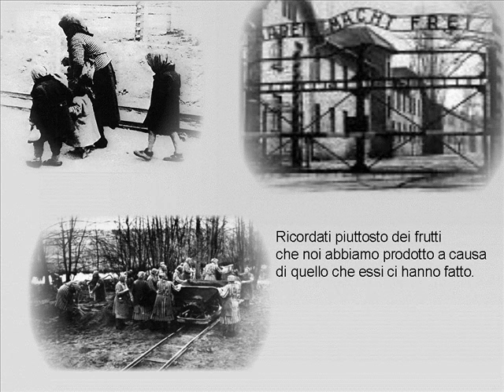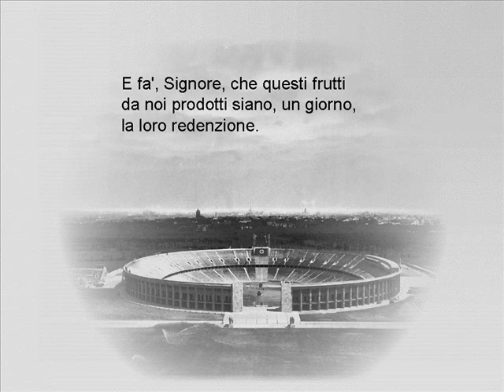Preghiera per i persecutori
Una vittima di un lager nazista